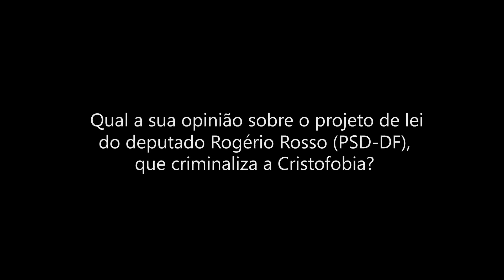A verdade sobre a "cristofobia"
A Câmara de Vereadores de São Paulo aprovou mais uma data comemorativa sem relevância, desta vez para atacar a livre expressão de LGBT's: o dia de combate à "cristofobia" (sic). Essa legislação faz parte de um discurso desonesto, defendido há tempos por fundamentalistas ultra-conservadores, segundo o qual a defesa de direitos e liberdades civis para LGBT's configura uma forma de discriminação contra os praticantes do cristianismo.

A acusação de "cristofobia" (uma fobia que não existe) é absurda e aviltante. É evidente que gays, lésbicas, bissexuais, travestis e as pessoas trans não têm "fobia" de Cristo ou do cristianismo. Há, inclusive, muitos que praticam o cristianismo em diferentes igrejas, da mesma forma que há os que praticam outras religiões e também os ateus. Insinuar que a crítica dirigida aos discursos de ódio e preconceito contra os LGBT é uma crítica à religião é mais um ato de má-fé e desonestidade intelectual.

O que seria a "cristofobia"? Onde ela se expressa? Os que crêem em Jesus como Cristo não sofrem, no Brasil, discriminação nem violências físicas em função dessa crença; ao contrário, são tratados a priori como pessoas boas ou amáveis; o cristianismo é hegemônico não só culturalmente, como mostram os feriados ligados ao calendário litúrgico e a onipresença de símbolos do cristianismo em repartições públicas, em detrimento dos símbolos das demais religiões praticadas no Brasil, mas também goza de imunidade tributária e incentivos fiscais por parte dos governos.

A lei aprovada pela Câmara Municipal mira na comunidade LGBT, mas pode em pouco tempo ter como alvo também a comunidade judaica, já que os judeus não acreditam que Jesus seja o Cristo nem o Messias; logo, essa tal "cristofobia" não passa do velho antissemitismo disfarçado. Se há hoje, no Brasil, religiosos perseguidos e discriminados, estes são os das religiões de matriz africana (Candomblé, Umbanda e Batuque).

O fato de a Câmara Municipal ter aprovado essa lei mostra o quanto o poder legislativo está assolado pela má fé e pelo banditismo; porque falar em "cristofobia" é também levantar uma cortina de fumaça que permita aos vendilhões do templo continuar explorando comercialmente a fé das pessoas e lhes vendendo falsos milagres ao arrepio da lei e da ciência.

Por detrás desses projetos absurdos estão aqueles pastores conhecidos por pedir a senha de cartões de crédito nos cultos e praticar lavagem de dinheiro usando as igrejas. Isso não é fé, é má fé. Eles buscam confundir as críticas que recebem com suposta aversão à religião e, ao mesmo tempo, associar todas as pessoas religiosas a seus discursos de ódio. Seu verdadeiros interesses não são religiosos, mas políticos e econômicos. [O vídeo que acompanha esta postagem foi registrado em Agosto de 2015, época em que o deputado federal Rogério Rosso (PSD-DF) apresentou na Câmara dos Deputados um projeto de lei, impulsionado pelo agora réu no STF Eduardo Cunha, para criminalizar essa fantasia imaginária que decidiram chamar de 'cristofobia'. As imagens foram feitas pela Priscilla Ricarte Torres]